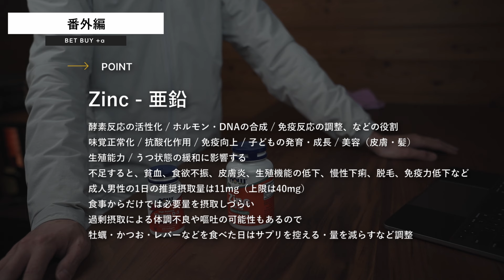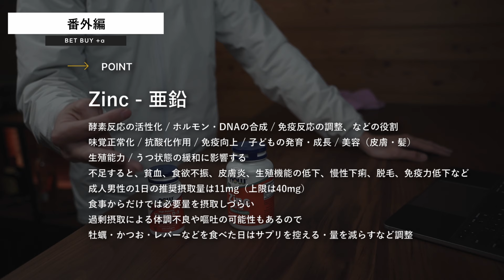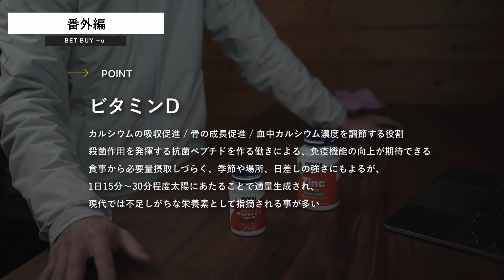【BEST BUY】アウトドア・ミニマル好きが買ってよかったもの 5選 / ARC'TERYX・サウナ・無垢天板・BOC・カメラギア・サプリ・プロテイン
こんにちは！
nike(ニケ)です。

今年も恒例のやつ、やっていきます！
2024年1回目の「買ってよかったモノ」

＼ 期間限定34%OFFセール中 ／
今ならさらに2,000円OFF！

・ランタンハンガー MIGRATRAIL

・折りたたみコンパクトチェア

・Ulanzi クイックリリースプレート

・Ulanzi ミニ三脚 MT-46

・REYS プロテイン 各種

制作の励みになりますので、「いいね・コメント」ぜひよろしくお願いします！！

☆Amazonで購入できる愛用品リスト

デスク天板：無垢材をリーズナブルに購入できるマルトクさんで購入
カバ桜とウォルナット無垢天板を愛用中

MoNomad

暮らしにフィットするモノを追い求めて...
OUTDOOR × MINIMAL × LIFE

★2ヶ月間の特典あり👆

※各SNS、またはブログのフォームよりお願いします。